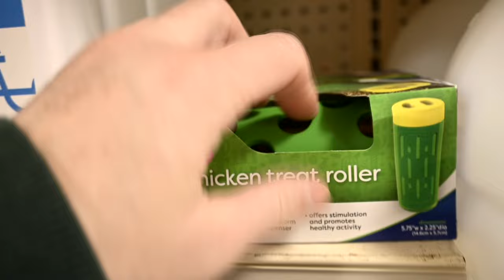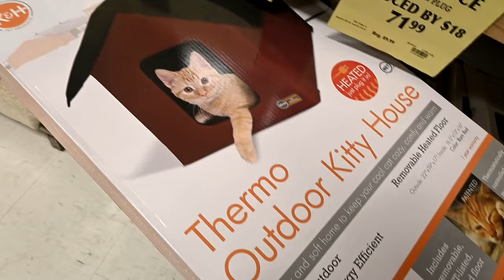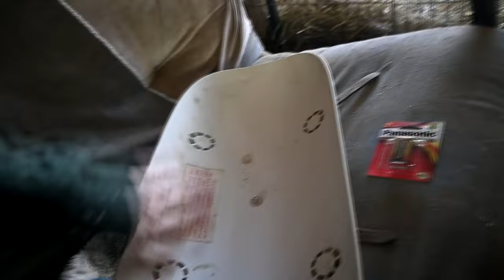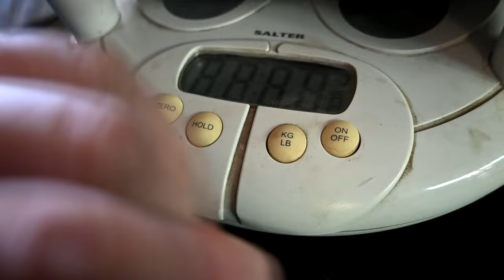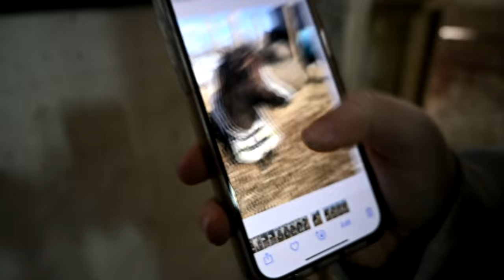You Won't Believe What Our Farm Ghost Keeps Doing To Our Horses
DaybyDayVlogs
110 North Front Street - A3,
Suite #213
Belleville, Ontario, K8P 0A6
Canada